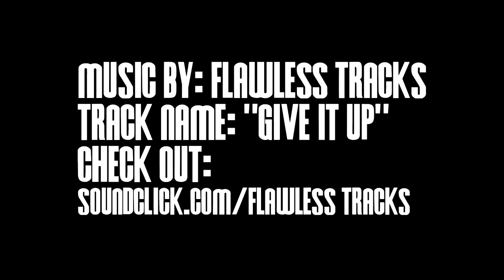Oakland Soldiers Make A Fashion Statement!!! 2011 Drew Gooden Tourney Champs!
Watch the Oakland Soldiers FULL squad running through the competition at the 2011 Drew Gooden Extravaganza... Check out highlights from Aaron Gordon, Tyree Roninson, Tyrell Robinson, Brandon Ashley, Jabari Bird, Dominic Artis, Langston Morris-Walker, TJ Wallace, Richard Longrus Jr, and Dalvin Guy... Oh and peep the shirts... YAF